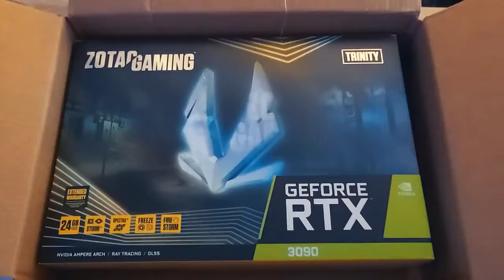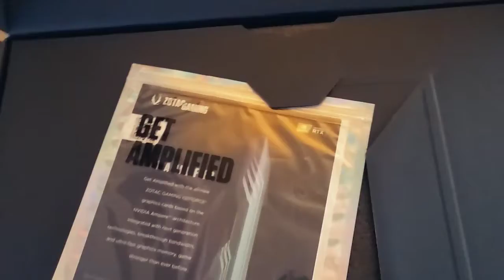3090 RTX Unboxing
Coffeevotary.com